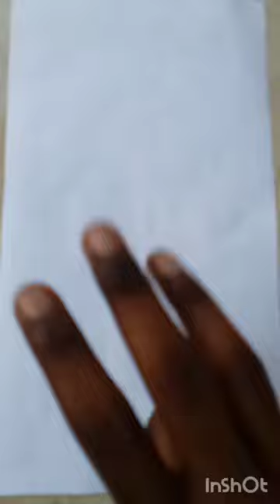Goku great ape drawing